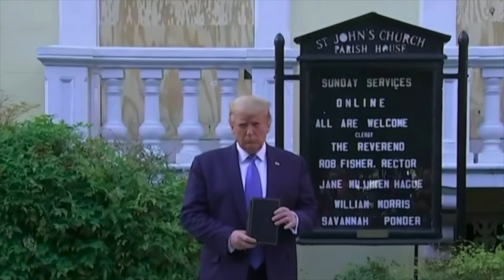"No Religion, No Anything" - Trump Reacts to Biden Remix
or just enjoy my videos. I like you either way.